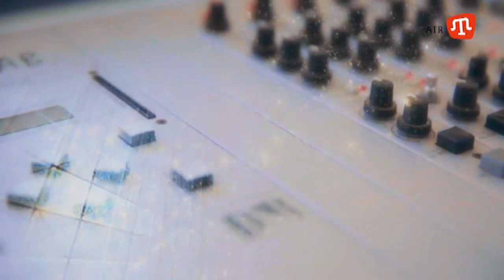БОЖИЧІ: Canli Studio